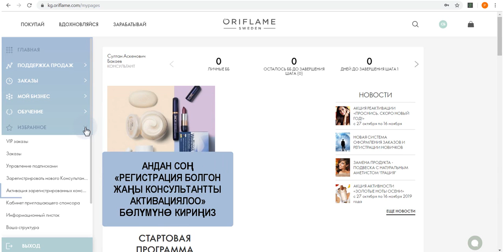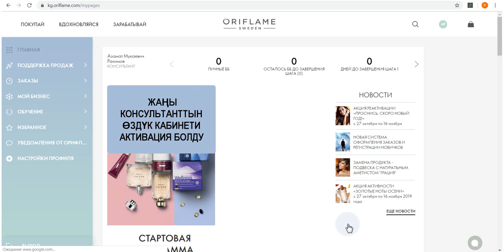Активация новичка спонсором